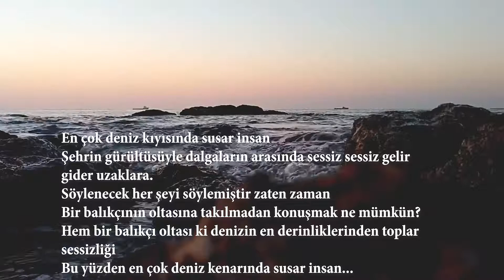İkinci Adam Yayınları Ali Uğur Bulutlarla Geçersin Geceden